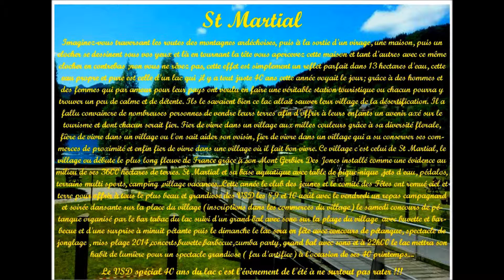saint martial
st martial fait son VSD special 40 ans du LAC